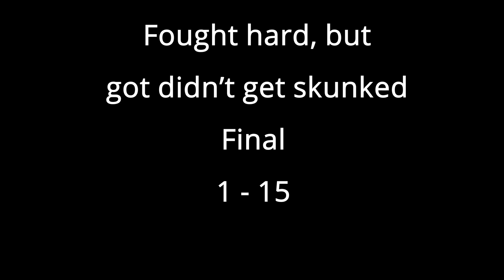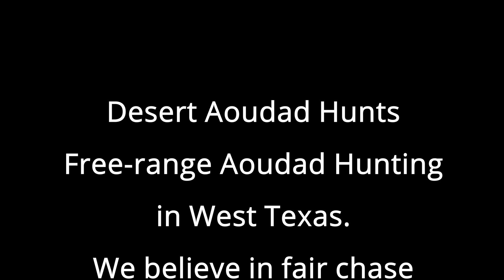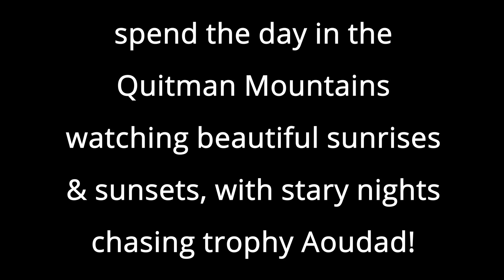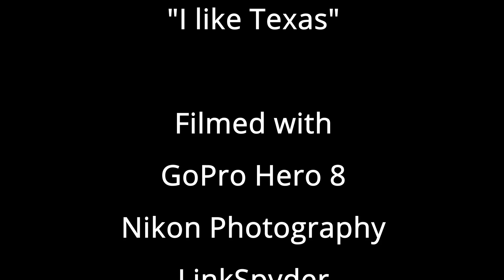6U Rebels Baseball vs Waxahachie Dodgers Game Five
Waxahachie Youth Baseball Association:
6U Modified T-Ball
Waxahachie Dodgers vs. Rebels Baseball
Waxahachie, Texas